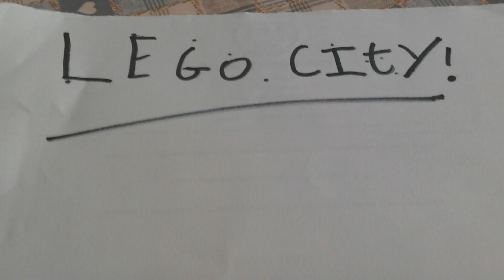Lego city trailer 😝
Thanks S and D studio